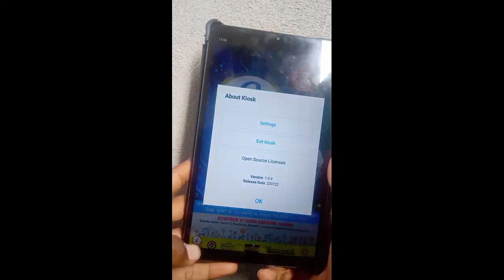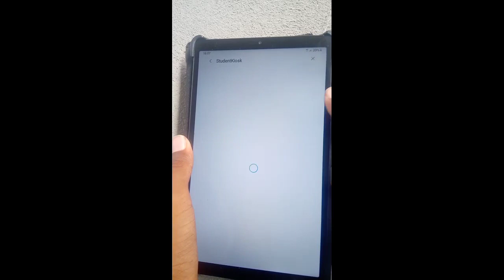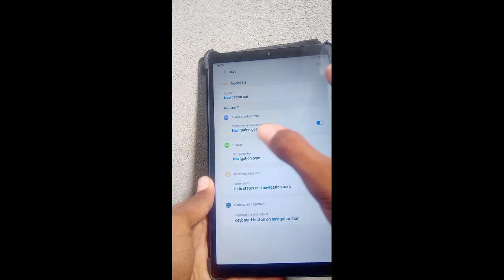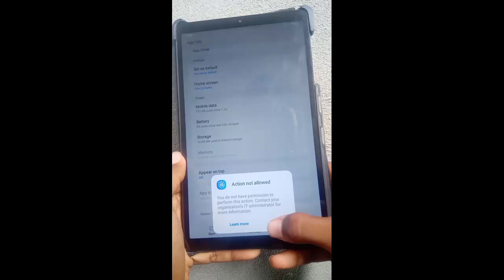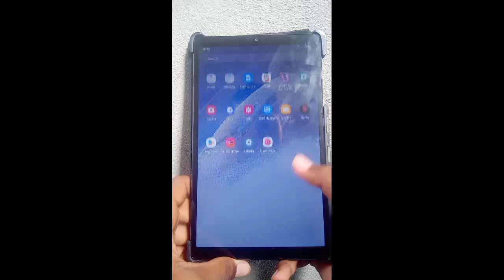Government tab new trick चल ग‌ए सभी app // government tab ko normal kaise karen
✓Your quires
Governments tab exit kiosk code

free tablet Haryana

free tablet Haryana government free tablet yojana haryana

free tablet Yojana Haryana unboxing 5⚫ up free let Hardoi list

free tablet for Haryana student Haryana free Tablet review

government tab new video today
government tab news
government tab new update video

chalaye hryana school tablet hryana free tablet me

apps kaise download kare samsung galaxy tab a7
free tab maharashtra
free tab for students 2022
free tab me app kaise chalaye
free tab unboxing
free tab me whatsapp kaise chalaye
free tab ko kaise chalayen
free tab scheme 2022
free tab for students 2022 karnataka
haryana government tablet new video
up government tablet news

government tablet mein sabhi app kaise chalayen

government tablet youtube play new tric

government tablet privacy policy nai ho raha hai kya karen

government tab me youtube kaise

chalaye

haryana_government_tablet_ko_n ormal_kais_karen
free tablet ko normal kaise banaen

free tablet mein instagram kaise chalayen

free tablet open gallery

free tablet mein privacy policy kam nahin kar rahi hai

free tablet

free tarot reading live now

government tablet ko normal kaise karen, Haryana Sarkar dwara diye Gaye tablets mein Google aur YouTube kaise chalayen,
Haryana Sarkar dwara diye ja rahe tablets mein Youtube aur Google nahin chal raha hai kya Karen,
Haryana Sarkar dwara diye Gaye tablets mein new update solution,
Haryana Sarkar dwara diye ja rahe tablet mein new update ka solution YouTube for Google kaise chalayen,
Haryana Sarkar dwara diye ja rahe tablet mein Facebook kaise chalayen,
Haryana Sarkar dwara diye ja rahe tablet mein Instagram kaise chalayen,
Haryana Sarkar dwara diye ja rahe tablet mein Twitter kaise chalayen
Haryana Sarkar dwara diye ja rahe tablet mein Instagram Facebook Twitter incked app kaise chalayen

free tablet new video today